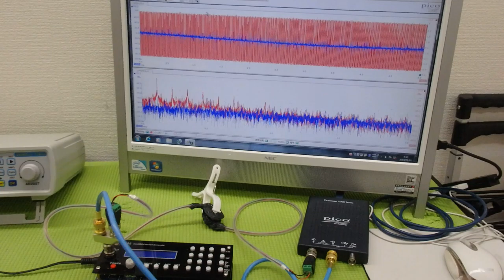表面弾性波の新しい評価方法（超音波技術） ultrasonic-labo